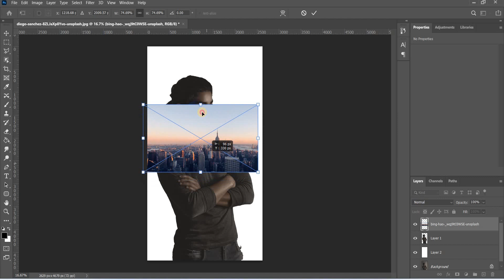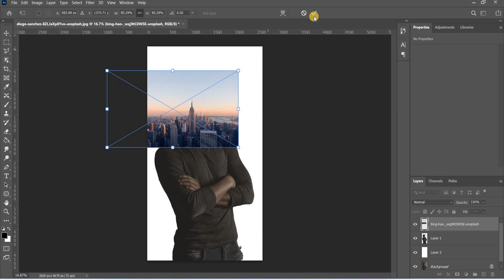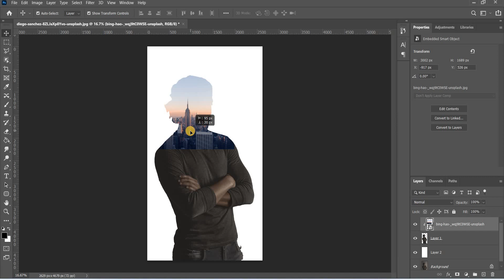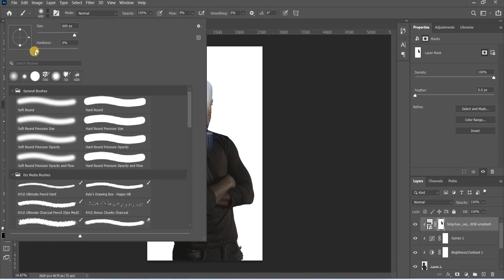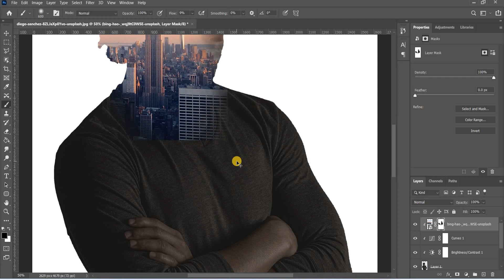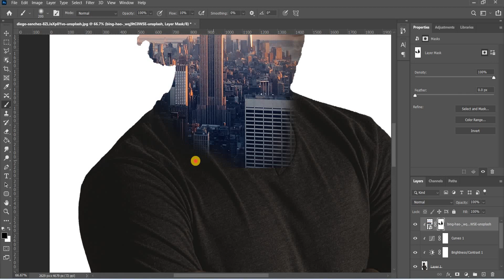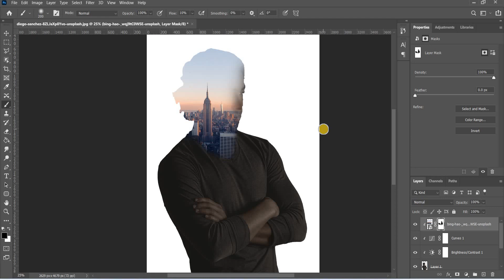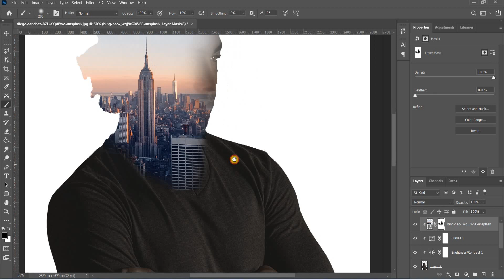Double Exposure in Photoshop | Double Exposure Effect Photoshop Tutorial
In this video you will learn how to create a double exposure effect using layer and clipping mask. Create an effect of buildings inside the body.